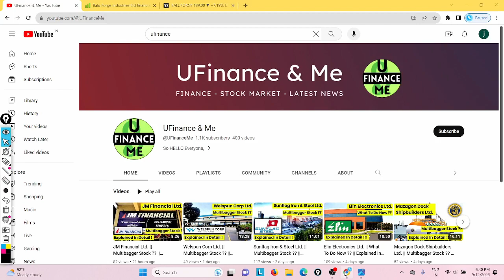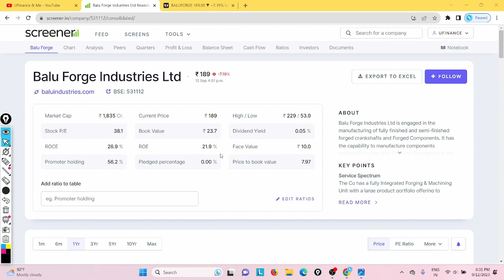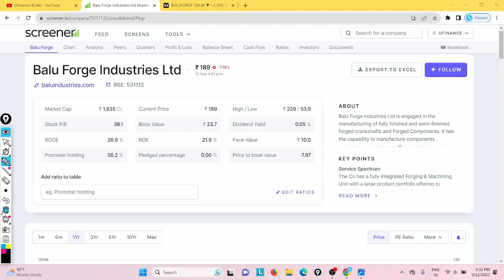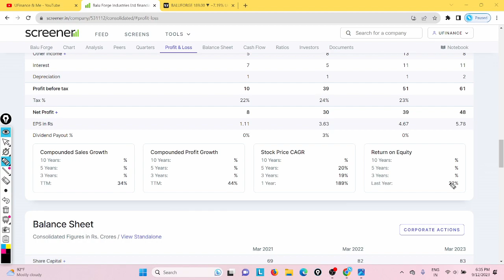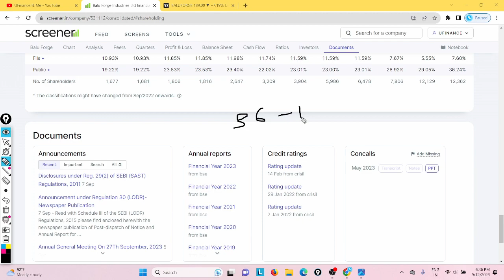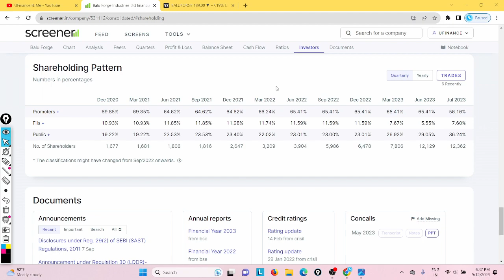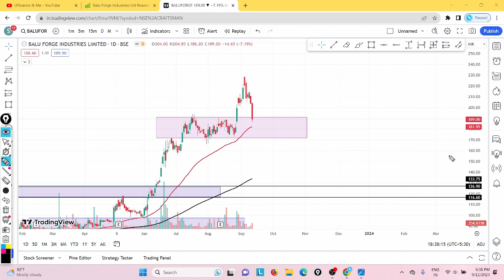Balu Forge Ltd. || Multibagger Stock ?? || What's Next ??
Okay guys so in today's video we are going to discuss about a multibagger stock whose name is Balu Forge it is a very famous stock..

So in today's video we are going to discuss about the business of Balu Forge then we are going to discuss about the fundamentals which include quarterly analysis and profit and loss statement with balance sheet and shareholding pattern and then we will move to the chart or you can say technical analysis.

🌟 Your Querries